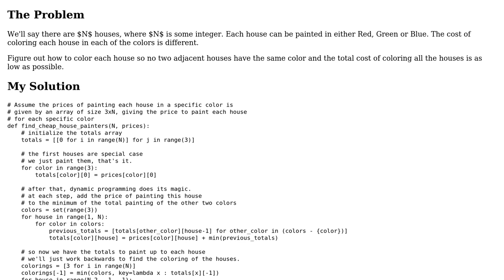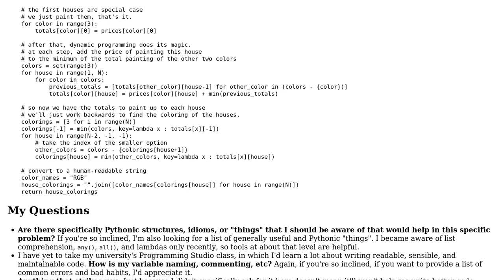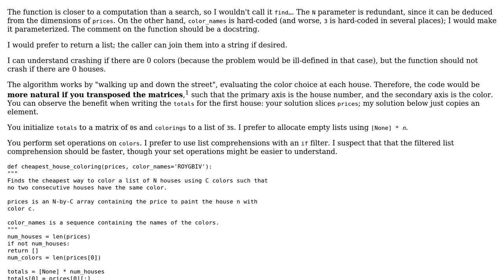Code Review: House-coloring optimization challenge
With thanks & praise to God, and with thanks to the many people who have made this project possible! | Content (except music & images) licensed under CC BY-SA | Music | Images & others | With thanks to user Mark Miller user Ethan Bierlein user 200_success and the Stack Exchange Network Trademarks are property of their respective owners. You are responsible for your own actions.